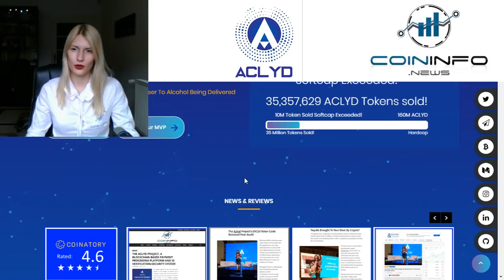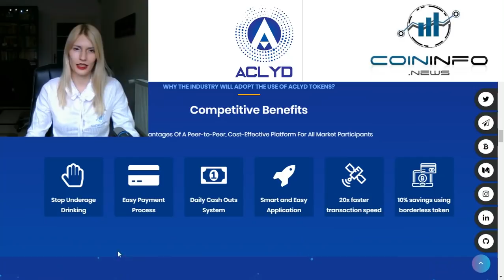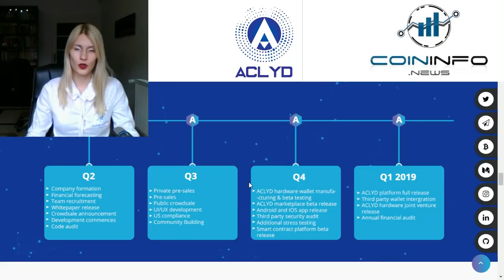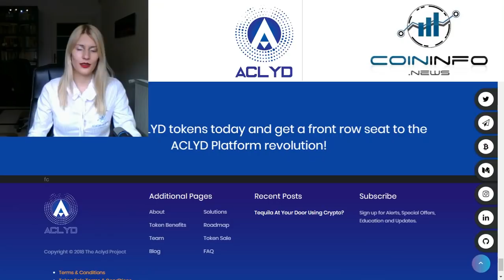The Aclyd Project, Blockchain payment processing platform and ID verification/security system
I highly recommend you to perform your own research before taking any investment decision, starting with their White Paper